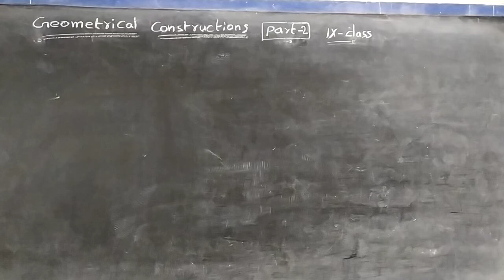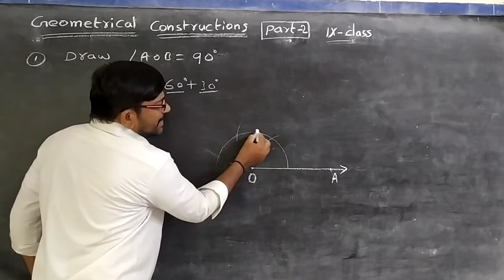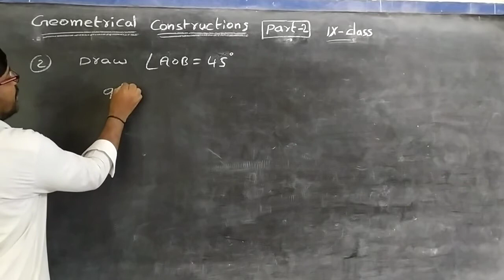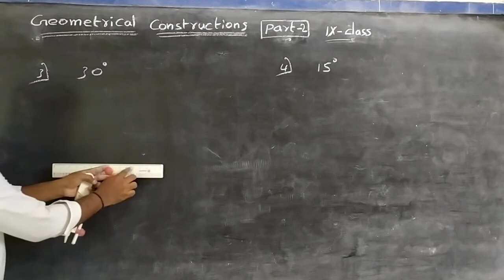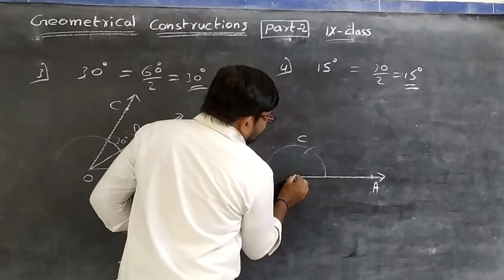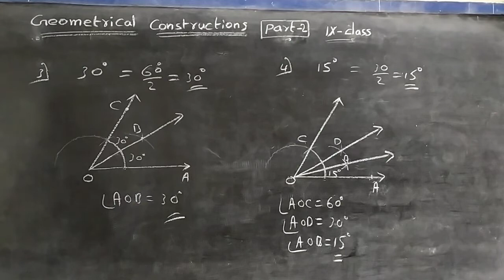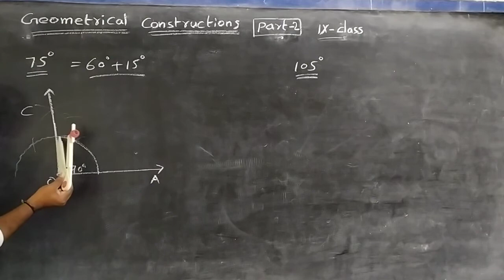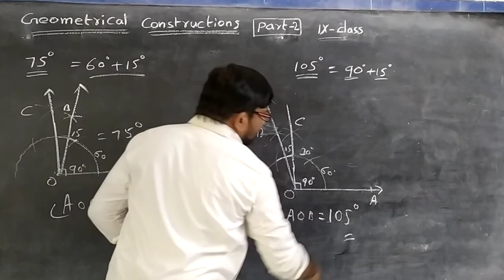Maths: Geometrical Constructions - Part-2 (9th class)